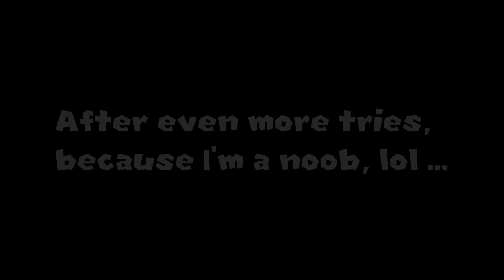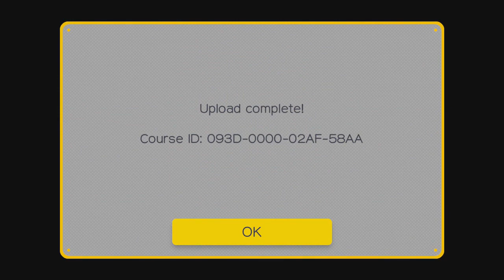Super Mario Maker Mid Air Shell Jump Practice Course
This is a reupload from my SMM1 days, originally on my old account. Throwback to when I was first learning midairs in 2016